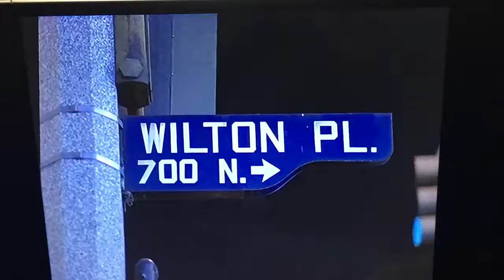Girlfriends: The Aftermath Of Lynn’s Sister Saying The "N" Word